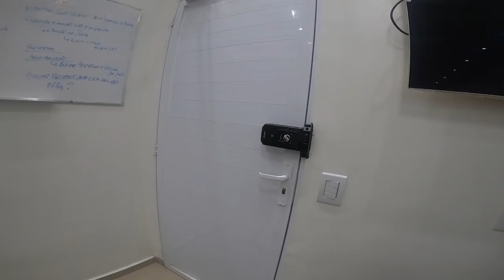DEI UMA MISSÃO PROS MENINOS